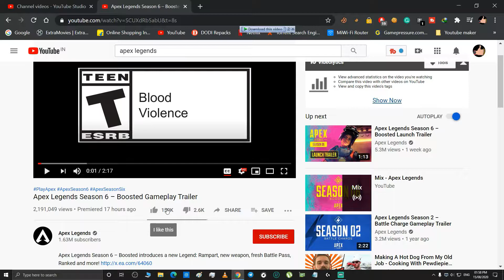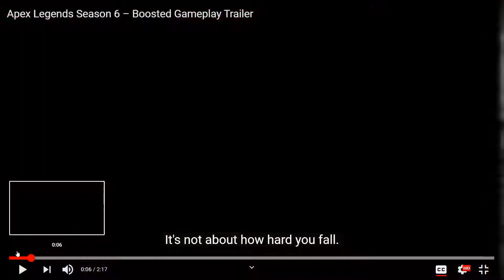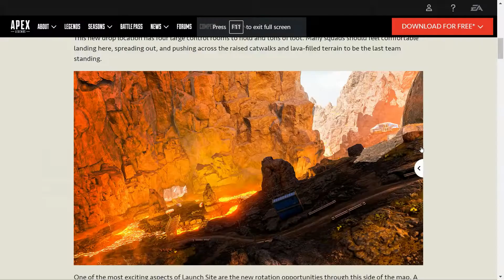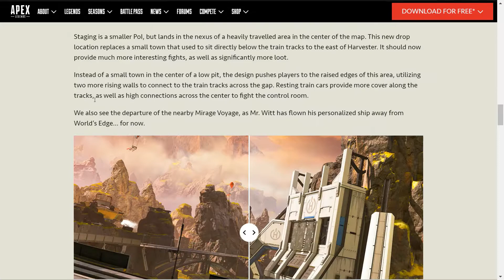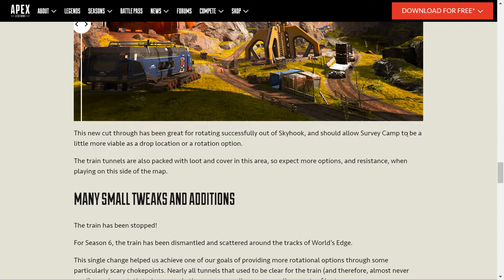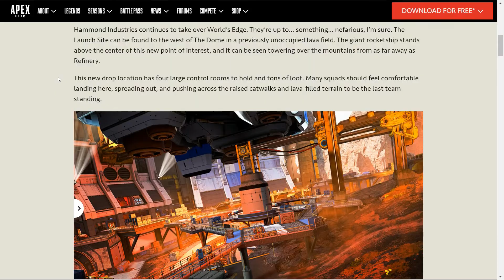Apex Legends Season 6 Gameplay Trailer Reaction | BreakDown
Title-Apex Legends Season 6 Gameplay Trailer Reaction | BreakDown

ABOUT ME- HI IM FROM MUMBAI AND 19-YEAR-OLD IT Engineer Student,  I LOVE GAMES AND FUNNY STUFF.

tags-